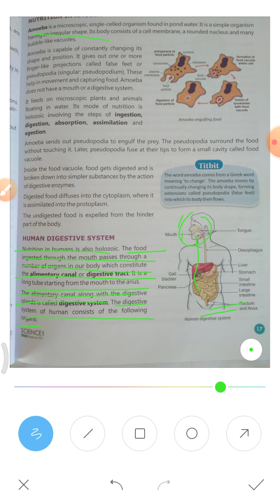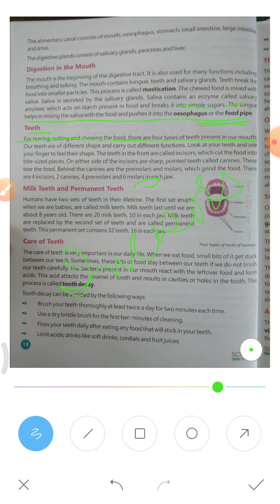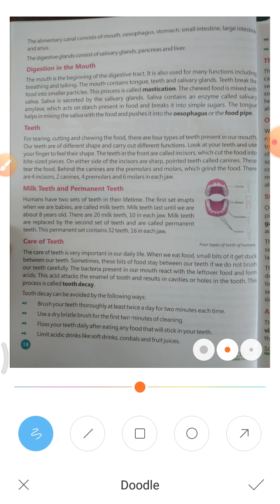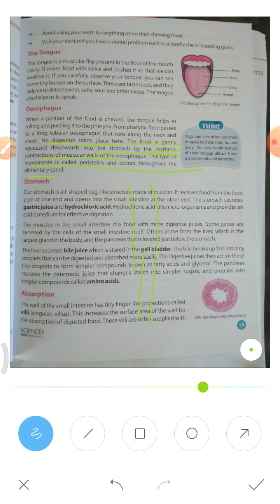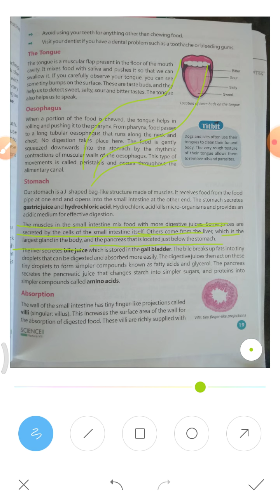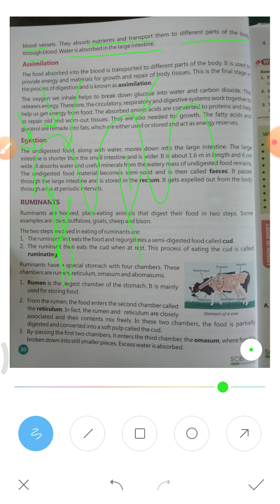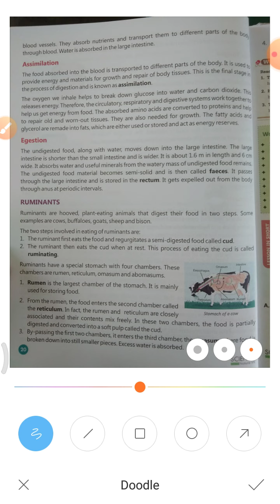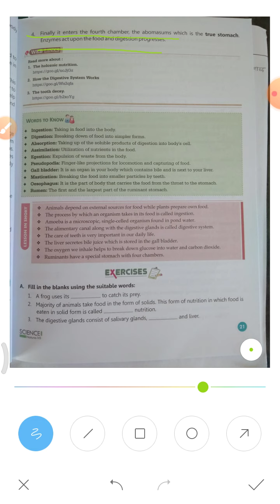Class - 7th, Science Chapter 2 Nutrition in animals (Part 2)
1.Mouth
2.Teeth
3.Tongue
4.Oesophagus
5.Stomach
6.Liver
7.Pancreas
8.Small Intestine
9.Large Intestine
10.Anus
* Ruminate animal